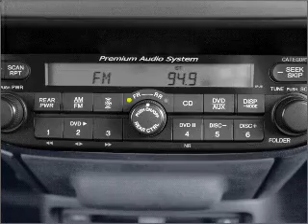2010 Honda Odyssey - Wilsonville OR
Year: 2010
Make: Honda
Model: Odyssey
Trim: Touring
Engine: 3.5 liter 6 cylinder 24 valve
Transmission: 5-Speed Automatic
Color: Alabaster Silver Metallic
Mileage: 0
Address:
30600